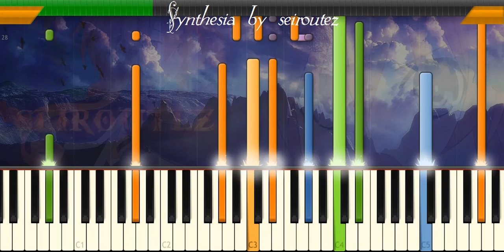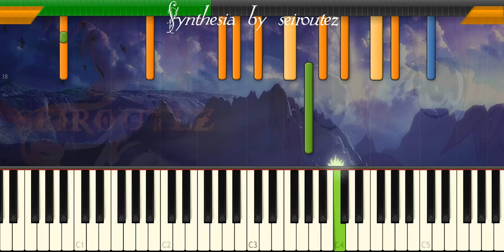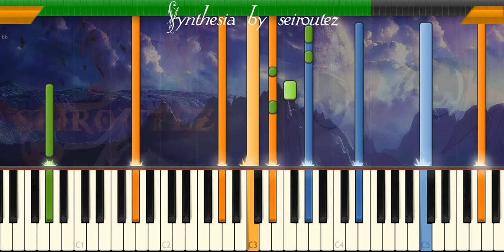[Synthesia][MIDI] celebration3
[Synthesia][MIDI]